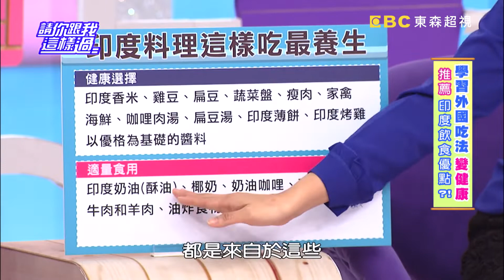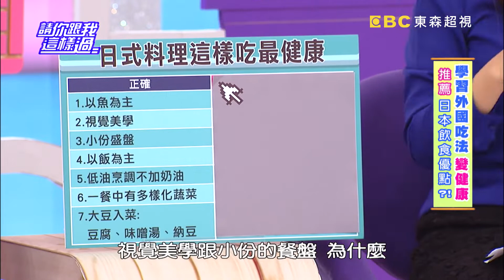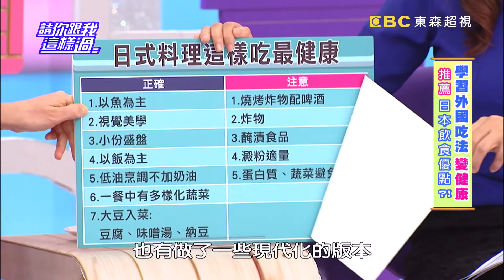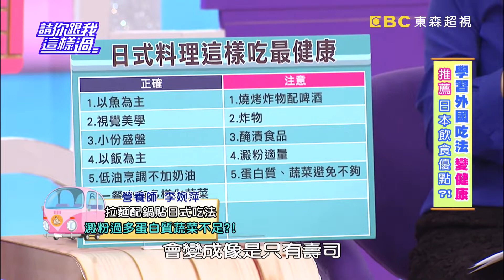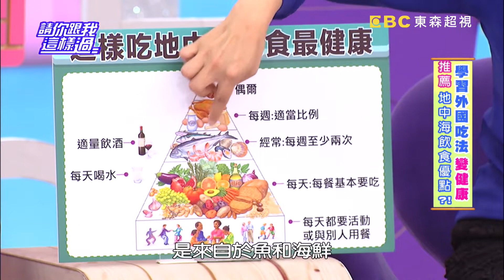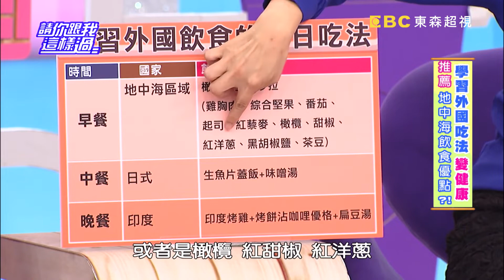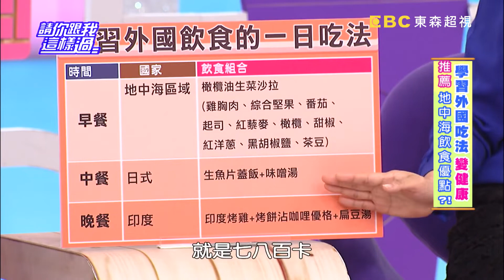吃多也不怕胖？！學外國飲食優點健康吃！《請你跟我這樣過》 EP1259 完整版 韋汝 Paul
主題：學習外國吃法變健康？！
來賓：韋汝、Paul、蔡允潔
專家：毒物科護理師譚敦慈、營養師李婉萍、醫藥記者洪素卿

世界認可的長壽國度，發現關鍵都在飲食！印度料理暗藏什麼健康秘密，讓印度人身材苗條又健康？Paul認為是酸奶？韋汝、蔡允潔覺得是咖哩？營養師教你如何善用印度食材的營養，辛香料、食物如何組合搭配，營養健康都加倍？日本是著名的健康長壽國，日本吃法健康密碼在哪裡？小份量？發酵食物？但日式飲食真的都健康？哪些陷阱要當心？！地中海飲食風靡全球，健康魅力的真相？怎麼吃才能符合地中海飲食？想用台式吃法、台灣料理吃出地中海飲食的健康原則，譚老師告訴你應該怎麼吃！印度、日本、地中海飲食大比拚，營養師教你如何吃到三國精髓！